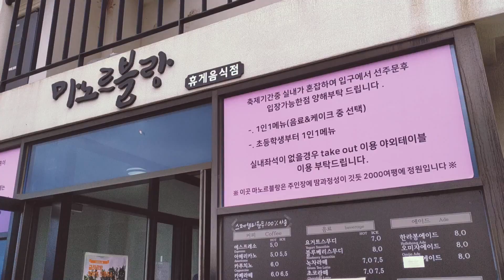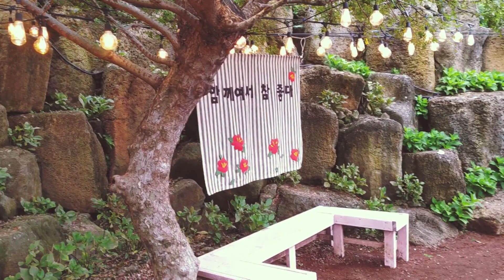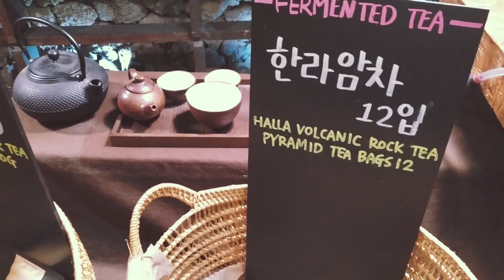South Korea Jeju Island vlog18 : Pink Muhly grass in Manor Blanc Cafe l Osulloc Tea Museum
Hi Guys!

Autumn season has started here in korea. Trees and flowers started to change colors and it's getting chilly nowadays. in my video, I am going to take you to Manor Blanc cafe to see the beautiful Pink muhly grass.  We also went to Osulloc Tea museum afterwards.

MANOR BLANC CAFE
Address: 2952, Deoksu-ri, Andeok-myeon, Seogwipo-si, Jeju-do

OSULLOC TEA MUSEUM
Address: 15 Sinhwayeoksa-ro, Andeok-myeon, Seogwipo-si, Jeju-do